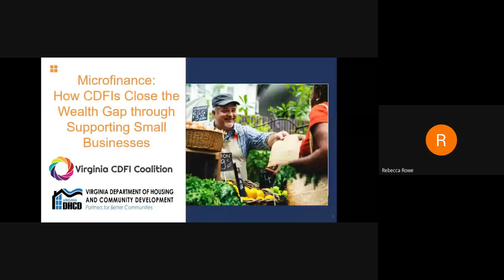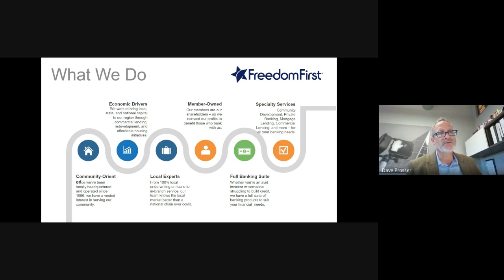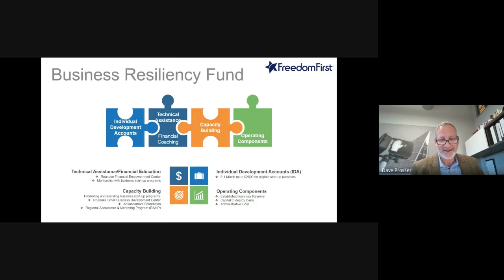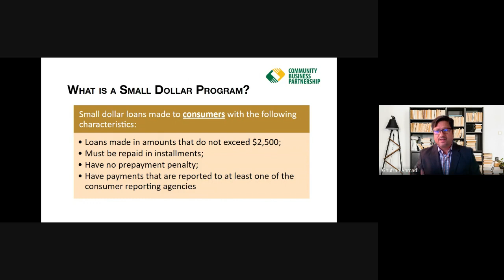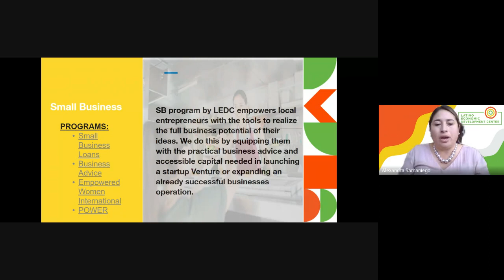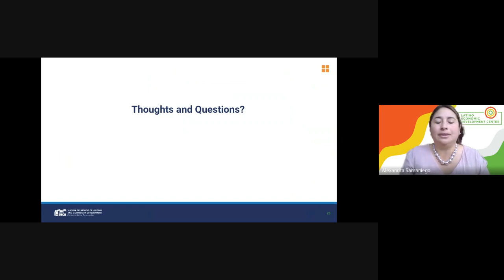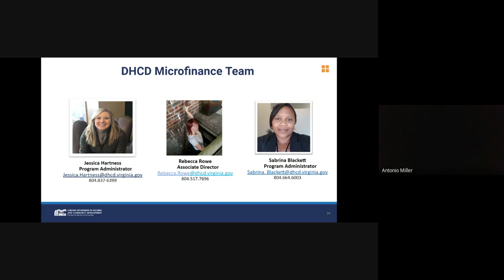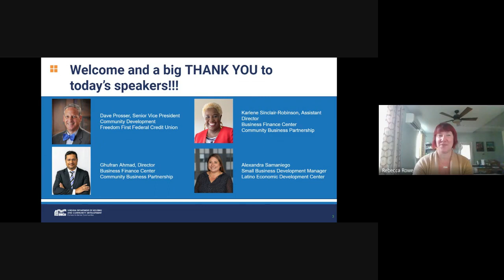Microfinance: How CDFIs Close the Wealth Gap through Supporting Small Businesses